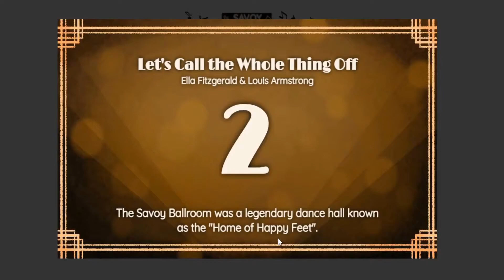Google Doodle Rhythm Game??? - Level 1&2 FC - [CrustFC]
So this one was a surprised. I heard about this one at the last minute so I was able to squeak in two FC on Level 1 and Level 2 before the end of the day. I tried for the FC on the third level but it wasn't happening for me. Too scatterbrained at the time I guess?

Game: Savoy Google(?) (Google Doodle May 27th, 2021)
Controller: Keyboard